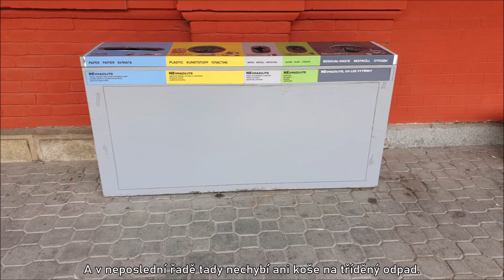Příbram - vlaky a hlášení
Příbramské nádraží se nachází na trati 200 vedoucí z Prahy do Č. Budějovic. Více informací ve videu ;-).